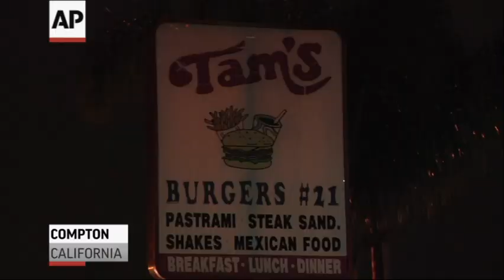L.A. County Sheriff Wants to Talk to Suge Knight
The Los Angeles County Sheriff's Office want to talk to rap mogul Marion "Suge" Knight. Knight's lawyer says the Death Row Records founder was driving his vehicle during a fatal car accident in Compton, California on Thursday. (Jan. 30)